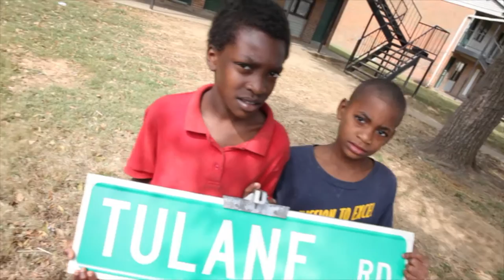KOZMO & T-REDDY N.I.G.G.A (GRIND MODE) 2lane apt. & club 3rd world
Produced by: Jay hoody beats (remake). Song created with real facts of being in GRINDMODE!! VIDEO CREATED IN BLACK HAVEN IN THE 2LANE APT. S/O TO 2LANE !!